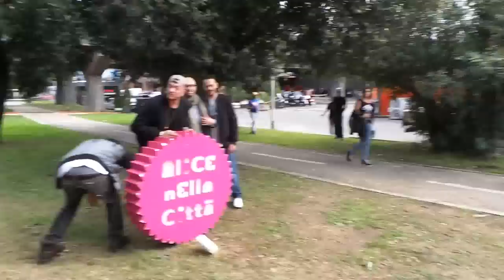Clementino Gue Pequeno Tormento e Haider Rashid Film Street Opera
Il film Street Opera di Haider Rashid con i rapper Celestino, Danno, Tormento, Gué Pequeno che posano al Festival del Cinema di Roma edizione 2015.